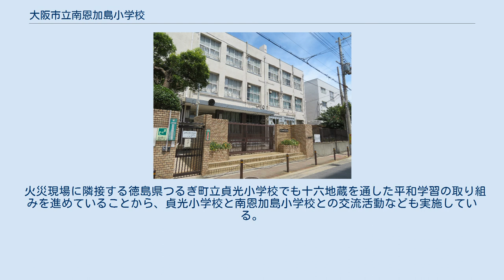大阪市立南恩加島小学校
大阪市立南恩加島小学校（おおさかしりつ みなみおかじましょうがっこう）は、大阪府大阪市大正区にある公立小学校。
 大正時代の地域の工業地帯化および宅地化に伴い、1924年11月10日に大阪市南恩加島尋常小学校として現在地に開校した。
 創立記念日は11月1日としている。
開校日の11月10日は同一地域内の北恩加島尋常小学校（現在の大阪市立北恩加島小学校）の創立記念日と重なるとして、創立記念日を繰り上げて実施する旨を開校当時に決定したといういきさつがある。
 校区に沖縄県出身者が多く住んでいるという地域の特徴から、地域学習の一環として運動会や地域の祭り等でエイサーを実施している。
また太平洋戦争の際、集団疎開先の宿舎火災により児童16人が死亡したことから、この事件を通した平和学習にも力を入れている。
 現在の大正区（当時西区）では大正時代、地域に大工場が進出し、また工場で働く労働者が地域に移住するようになった。
これに伴い地域の児童数も増加した。
 児童数増加に対応し、大阪市泉尾第一尋常小学校（現在・大阪市立泉尾東小学校）と大阪市鶴町尋常小学校（現在・大阪市立鶴町小学校）の校区を再編する形で、1924年11月10日に大阪市南恩加島尋常小学校として西区（1925年港区・1932年大正区）南恩加島町2番地の8（現在地）に開校した。
 開校当時、泉尾第一尋常小学校から68人・鶴町尋常小学校より313人の計381人の児童が転入している。
 開校後も児童が増加したため、南恩加島尋常小学校・鶴町尋常小学校の2校の校区の一部を再編する形で、1930年9月1日付で大阪市港南尋常小学校（1941年港南国民学校）が開校している。
児童123人が港南尋常小学校へ転出した。
 また1933年4月1日には大阪市大正尋常小学校を設置したことに伴って従来の校区の一部を分離し、児童63人が大正校に転出している。
 国民学校令により、1941年には大阪市南恩加島国民学校に改称した。
 太平洋戦争の激化に伴い1944年以降学童集団疎開が実施されることになった。
大正区の国民学校では徳島県方面が疎開先に割り当てられ、1944年9月19日に 徳島県美馬郡貞光町（現・つるぎ町）へと出発した。
 しかし1945年1月29日、3年生男子児童の宿舎となっていた真光寺で火災が発生し、児童16人が死亡した。
火災については後述「十六地蔵」の項も参照。
大阪市は火災の報を受けて市内の各校に注意を呼びかけたが、直後の1945年2月には生野区・御幸森国民学校（現在・大阪市立御幸森小学校）の疎開先となっていた奈良県奈良市の宿舎でも火災があり、児童が死亡している。
 1945年の大阪大空襲では地域が被災し、港南国民学校では校舎全焼の被害を受けた。
終戦後の1946年、港南国民学校を南恩加島国民学校へ統合している。
港南国民学校跡地は大阪市立大正西中学校（1955年設置）となった。
 1947年の学制改革により大阪市立南恩加島小学校となった。
1950年9月3日のジェーン台風では校舎が床上浸水する被害を受け、また地域一帯が被災したため避難所ともなった。
 1984年には校地拡張が実現した。
当時運動場が狭かったため体育の授業に支障が出るなどとして、学校北側に隣接していた空き地を運動場として購入・整備した。
 1945年1月29日夜、集団疎開で3年生男子児童の宿舎となっていた、徳島県美馬郡貞光町（現・つるぎ町）の真光寺で漏電による火災が発生し、児童29人のうち16人が逃げ遅れて死亡した。
 児童らの供養のため、貞光町の町民や徳島県内の学校関係者が募金を出し合い、真光寺境内に「十六地蔵尊」を1946年に設置した。
現地では毎年、命日に法要が営まれている。
 徳島県在住の児童文学作家がこの話を書籍『十六地蔵物語－戦争で犠牲になった子どもたち－』（著・原田一美、画・福田庄助、文研出版、1988年、ISBN 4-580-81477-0）にまとめた。
また大阪国際平和センター（ピースおおさか）の企画で、アニメ『十六地蔵物語』が製作されている。
 また学校でも、火災のあった日に全校集会をおこなったり、現地でおこなわれている法要にあわせて千羽鶴を送ったりするなどの取り組みをおこなっている。
2003年には、当時の児童の発案で祈念モニュメントが校内に設置されている。
 火災現場に隣接する徳島県つるぎ町立貞光小学校でも十六地蔵を通した平和学習の取り組みを進めていることから、貞光小学校と南恩加島小学校との交流...